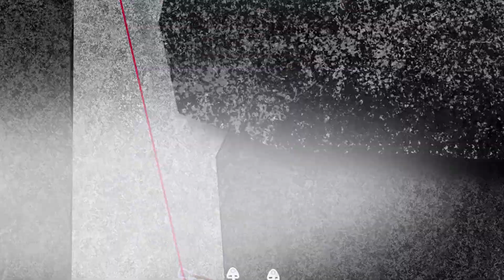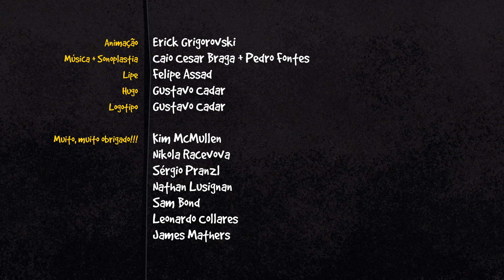Uruca II - Edição Bugaboos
Hugo e Lipe estão de volta a face de uma montanha (dessa vez uma remota agulha no meio de glaciares), encarando os desafios de uma escalada alpina, com pedra molhada, pouca comunicação, demônios internos, selfies e o imprevisível clima.

Animation: Erick Grigorovski
Music/Sound Design: Caio Cesar Braga + Pedro Fontes
Lipe: Felipe Assad/ Chad Brown (English version)
Hugo: Gustavo Cadar/ Chris Campbell (English version)
Logotype: Gustavo Cadar